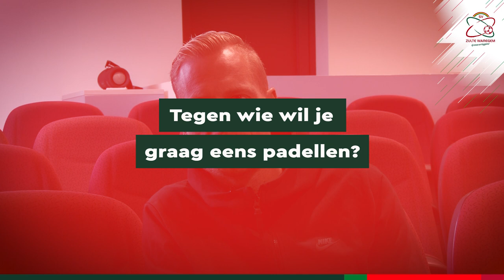📸 In The Picture | Olivier Deschacht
Olivier Deschacht vertelt in een nieuwe 𝙄𝙣 𝙏𝙝𝙚 𝙋𝙞𝙘𝙩𝙪𝙧𝙚 over:
🍟 Af en toe eens een frietje en een glaasje wijn
🤩 Zijn winninggoal op het veld van Eupen
👕 Zijn fantastische collectie voetbalshirts